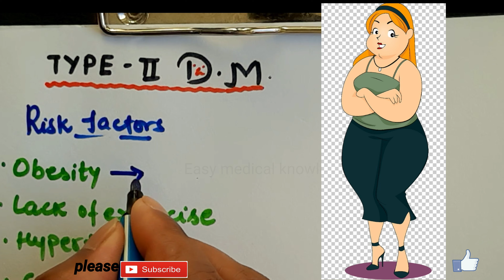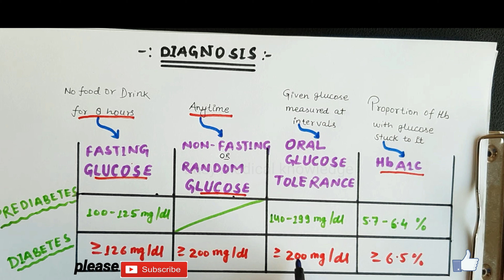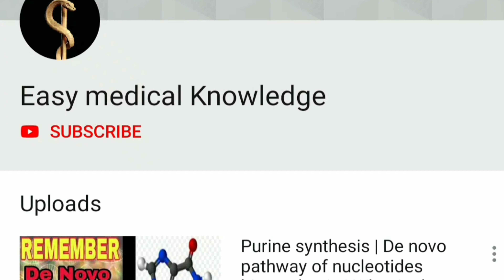मधुमेह का इलाज | type 2 diabetes mellitus (DM) | diabetes symptoms | diabetes treatments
. Please support.

Diabetes mellitus (DM) is a disorder in which blood glucose levels are abnormally high b/c body not produce enough insulin to meet its need, during  this increased  Urination and thirst, and people may lose weight.

There are a few different types of diabetes:

Type 1 DM:
It is an autoimmune disease. The immune system attacks and destroys cells in the  pancreas where insulin is made. About 10% of people with diabetes have this type.

Type 2 DM:
It occurs when our body becomes resistant to insulin, and sugar builds up in our blood.

Prediabetes:
It  occurs when our blood sugar is higher than normal, but it’s not high enough for a diagnosis of type 2 diabetes.

Gestational diabetes:

 is high blood sugar during pregnancy. Insulin-blocking hormones produced by the placenta cause this type of diabetes.

A rare condition called diabetes insiedus is not related to diabetes mellitus although it has a similar name, It’s a different condition in which our kidneys remove too much fluid from the body.
Each type of diabetes has unique symptoms, causes, and treatments.

Symptoms

Signs and symptoms of type 2 diabetes often develop slowly. In fact, you can have type 2 diabetes for years and not know it. Look for:

Increased thirst,
Frequent urination,
Increased hunger,
Unintended weight loss,
Fatigue,
Blurred vision,
Slow-healing sores,
Frequent infections,
Areas of darkened skin, usually in the armpits and neck,

Risk factors;

Factors that may increase your risk of type 2 diabetes include:

Weight;
Being overweight is a main risk factor for type 2 diabetes.

Fat distribution;
If store fat mainly in the abdomen, have a greater risk of type 2 diabetes than if store fat elsewhere, such as in hips and thighs.

Inactivity;
Physical activity helps control weight, uses up glucose as energy and makes cells more sensitive to insulin.

Family history;
The risk of type 2 diabetes increases if parent or sibling has type 2 diabetes.

Age;
The risk of type 2 diabetes increases as get older, especially after age 45. That's probably because people tend to exercise less, lose muscle mass and gain weight as they age. But type 2 diabetes is also increasing dramatically among children adolescents and younger adults.

Prediabetes;
Prediabetes is a condition in which your blood sugar level is higher than normal, but not high enough to be classified as diabetes, Left untreated, prediabetes often progresses to type 2 diabetes.

For women, having polycystic ovarian syndrome — a common condition characterized by irregular menstrual periods, excess hair growth and obesity — increases the risk of diabetes.

Areas of darkened skin, usually in the armpits and neck,This condition often indicates insulin resistance.

Complications;

Heart and blood vessel disease;
Diabetes dramatically increases the risk of heart disease & stroke & high blood pressure & narrowing of blood vessels.

Nerve damage/ diabetic neuropathy;

Damage to the nerves that control digestion can cause problems with nausea & vomiting & diarrhea/ constipation. For men, erectile dysfunction may be an issue.

Kidney damage/diabetic nephropathy;

Eye damage/diabetic retinopathy;

Slow healing;
untreated cuts and blisters can become serious infections, which may heal poorly. Severe damage might require toe & foot & leg amputation.

Hearing impairment;

Skin conditions;
 Diabetes may leave more susceptible to skin problems, including bacterial and fungal infections.

Sleep apnea;
Obstructive sleep apnea is common in people with type 2 diabetes. Obesity may be the main contributing factor to both conditions, treating sleep apnea may lower blood pressure & make feel more rested but it's not clear whether it helps improve blood sugar control.

Treatment;

• Biguanides eg-metformin

• Meglitinides and sulfonylureas,

• DPP-4 inhibitors,

• Thiazolidinediones, TZDs/glitazones,

• Alpha-glucosidase inhibitors,

• SGLT2 inhibitors work by letting kidneys pee out extra sugar.

• Bile acid sequestrants lower  cholesterol and can also help lower blood glucose.

• Dopamine receptor

Topic covers;

Gestational diabetes
diabetes mellitus (DM)
type 2 DM
diabetes symptoms
diabetes treatments

diabetes mellitus,
type 2 diabetes,
diabetes in hindi
diabetes symptoms,
diabetes treatments,
diabetes treatment,
pathophysiology of diabetes mellitus,
diabetes mellitus pathophysiology,
diabetes mellitus type 2,
diabetes mellitus pharmacology,
diabetes mellitus in hindi,
diabetic nephropathy,
diabetic neuropathy,
diabetic retinopathy,